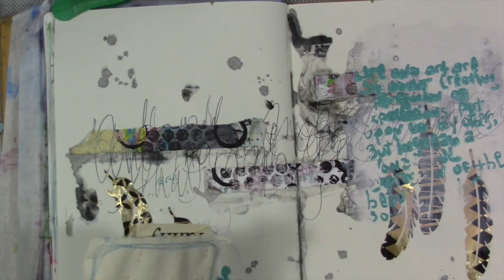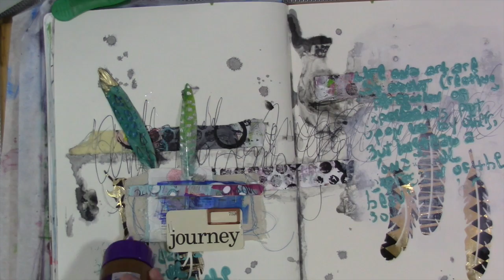Playing In My Journal - Journey